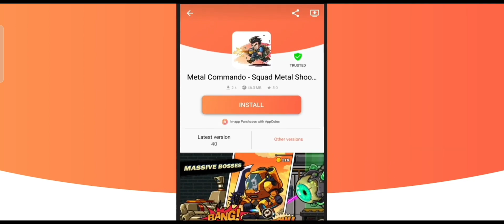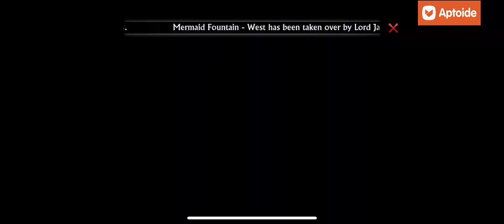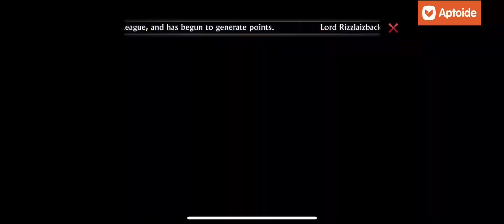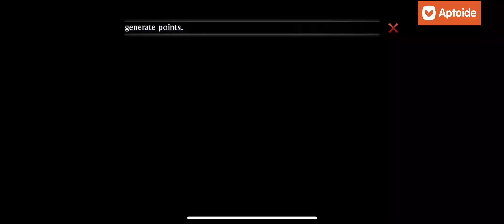Semifinals Ocean Overload|| Prime Zee Punisher BamBam | Aptoide Guns Of Glory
Aptoide is the fastest growing app store and distribution platform, with over 430 million users and 1 million apps. Now the third-largest Android store in the world, with offices in Portugal and China, we work with end-users as well as OEMs and telecoms. We are changing the way you play.

And pay - we built the easiest way to manage online payments using the AppCoins Wallet

Then there is Catapult, an innovative app distribution and monetization console that connects developers and alternative app stores, creating unique value for creators.

So, you wanna know Aptoide’s secret algorithm? Here it is.

Innovation - meaning, we build our own way to the future. Ambition - always go beyond. Integrity - be transparent and trustworthy. Results-driven - be strong on delivering. Collaboration - the superpower is ‘We’, not ‘I’.

These are our values. These are Aptoide’s superpowers. This IS Aptoide.